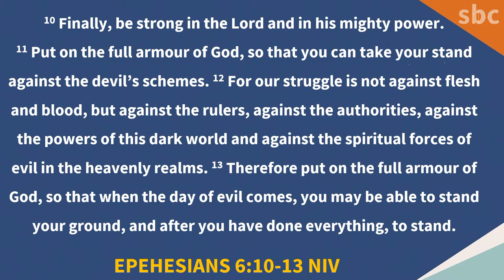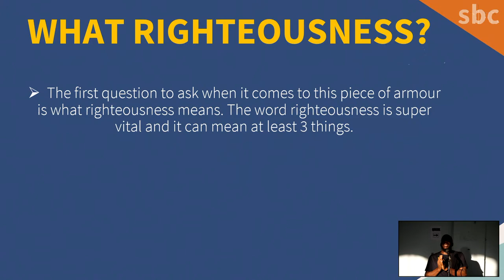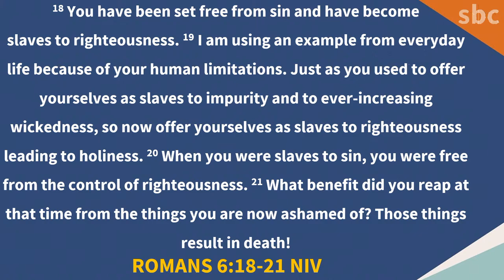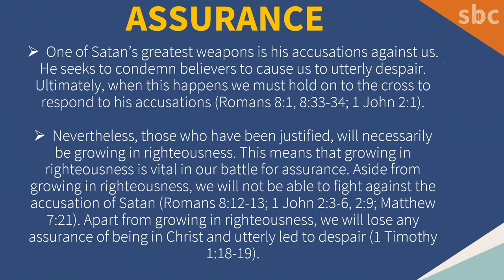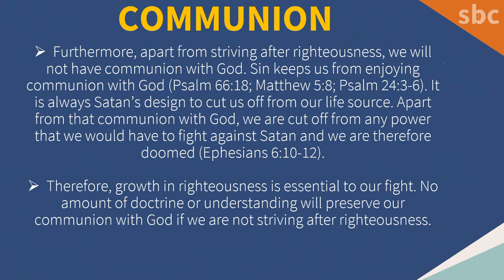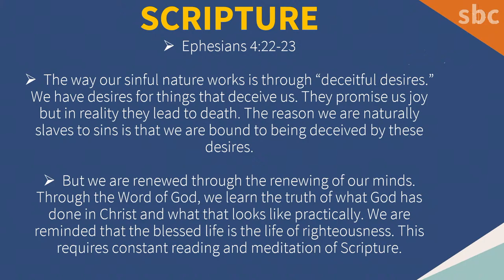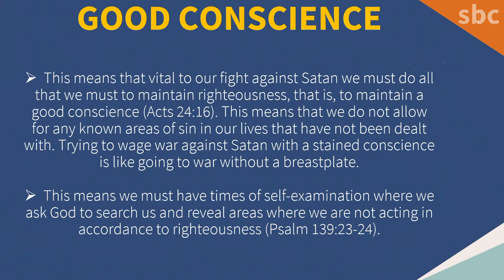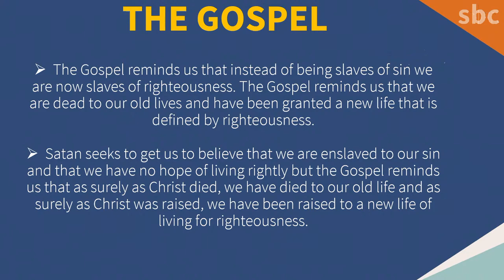The Breastplate of Righteousness | Spiritual Warfare | Midweek Bible Study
A look at how vital the pursuit of righteousness is in our battle against Satan.

Sermon preached by Yannick Christos-Wahab on Wednesday, 22nd June 2022